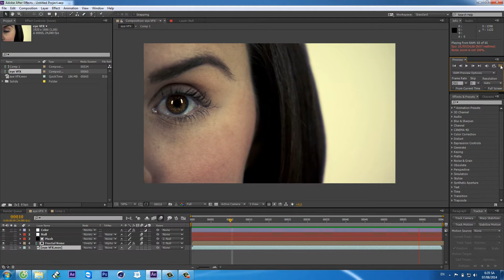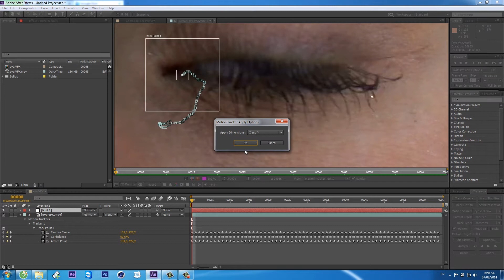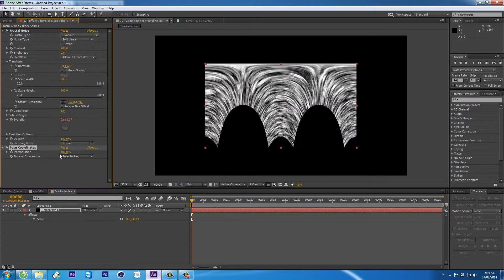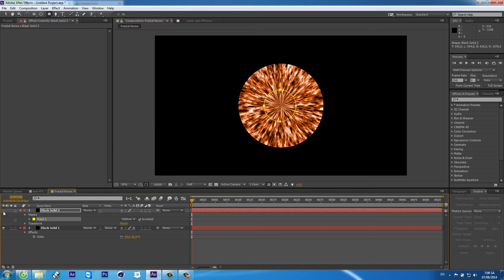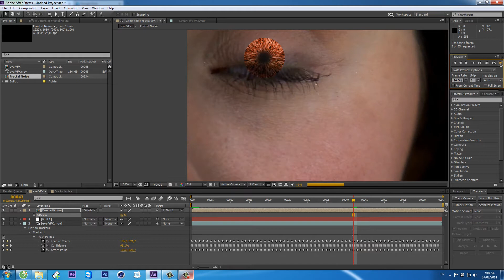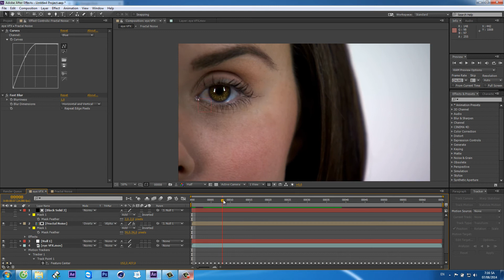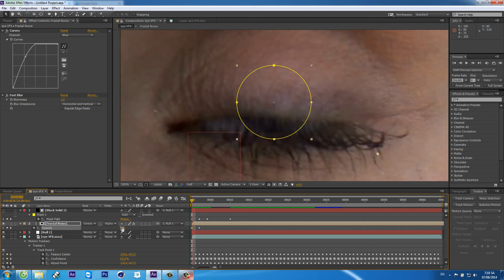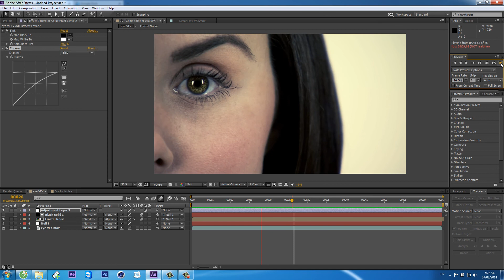Học VFX Bài 12 : Track Motion và tạo hiệu ứng cho mắt trong After Effects - by PHIHO